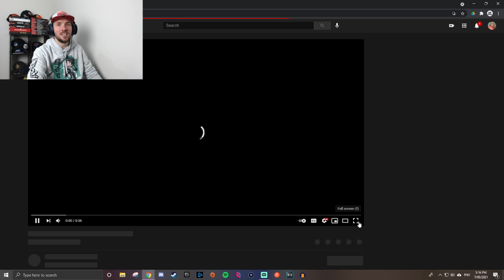HER UMBRELLA EATS ICE CREAM! - Skullgirls Umbrella Teaser Reaction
So we got a cheeky glimpse into the latest Skullgirls DLC character, and now i just wanna see MORE DAMMIT!

Stick around for more fighting game content!